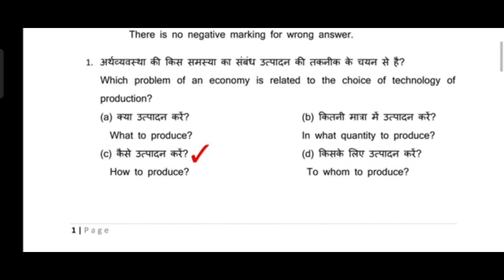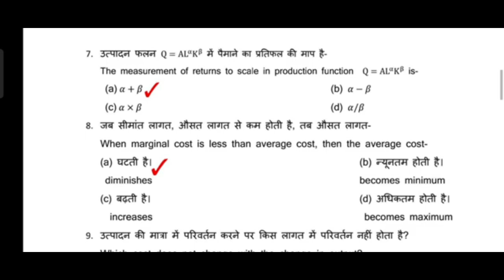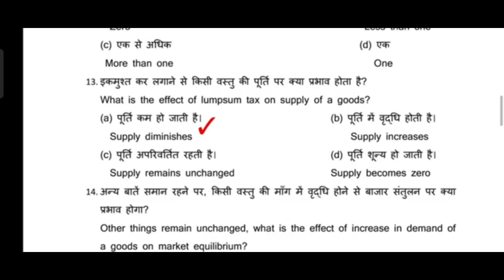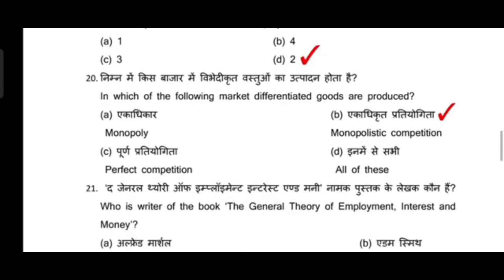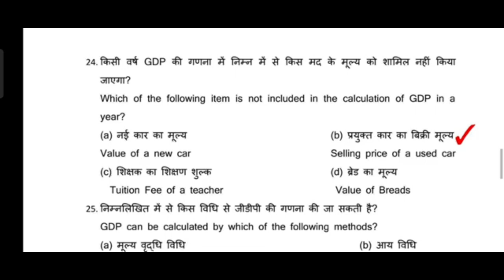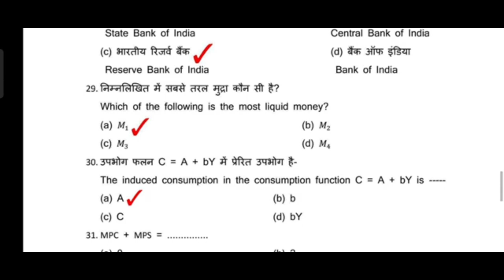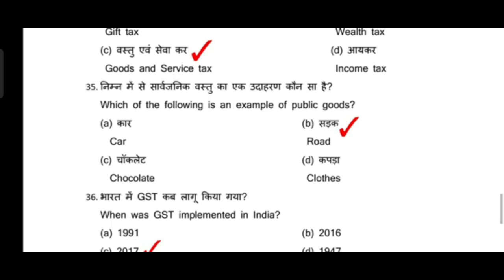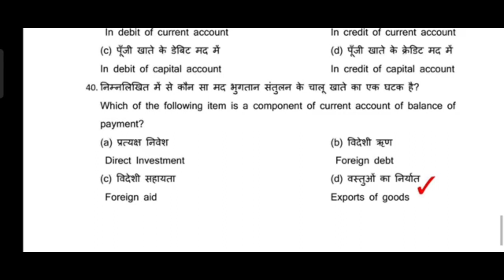20, 23 मार्च - Class-12th Economics Most VVI MCQ l JAC Board 12th Economics Imp. Objective Exam 2023